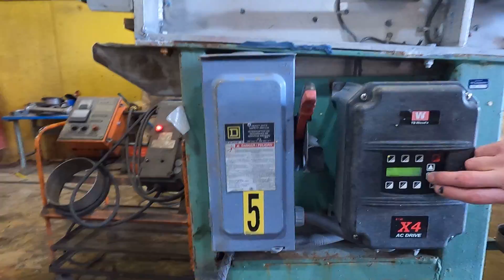Water Spray Air Cooling Belt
Test run of a used 20" x 24' Stainless Steel Water Spray Air Colling Belt.  and search 21374-17 for more information.